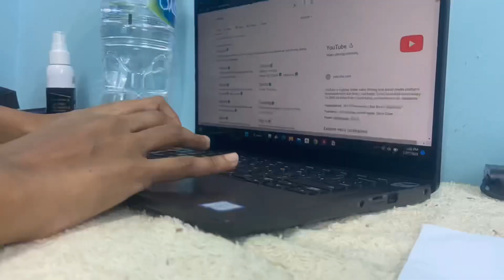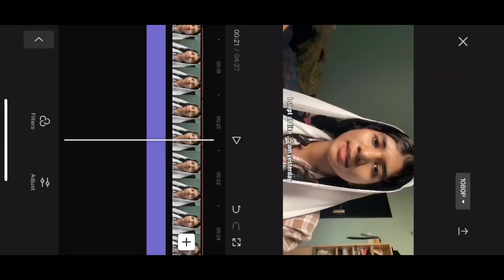watch this if you wanna be productive : day in my life , new updates , vlog .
In this vlog, I want to share with you my journey towards becoming more productive in my daily life. I believe that productivity is the key to success, and I want to take back control over my life. Throughout this video, I will be giving you life updates, sharing tips and tricks that have helped me along the way, and discussing my personal experiences with productivity. Join me as I delve deeper into the topic of productivity and how it has impacted my life in numerous ways. Whether you're a student, a professional, or simply looking to better yourself, this video is for you.

this video is about : productivity vlog
productive vlog
study vlog
productive vlog aesthetic
dopamine detox

00:00 introduction
0:16 updates about what happened
1:05 back to present
2:27 well,
2:37 skin update
3:14 task 1
4:21 someone cute
4:37 how I feel :)